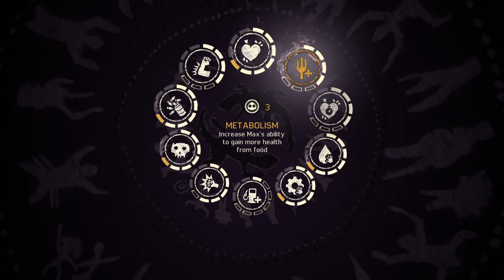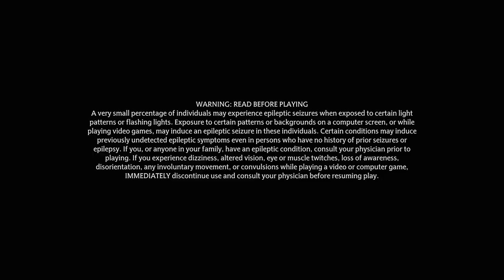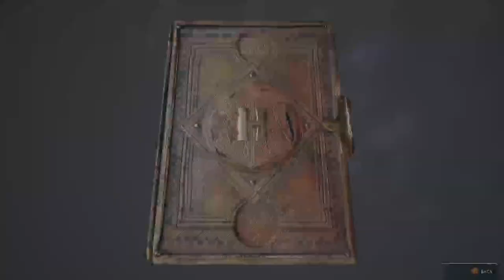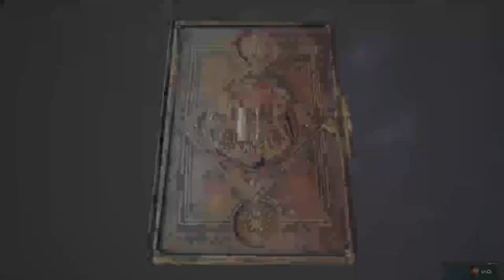how long can i stream? (Part 1/3)